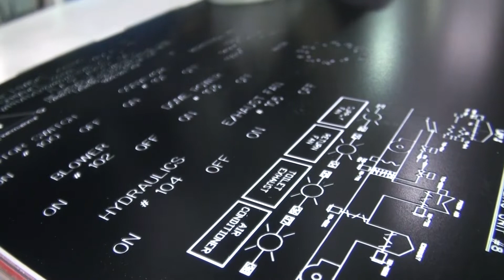Join Gravotech at SGIA 2018!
Join Gravotech, a world leader in marking, engraving, laser cutting and dot-peen solutions, for the 2018 Specialty Graphic Imaging Association Expo ( SGIAExpo ) in Las Vegas, Nevada! Stop by our booth, #621, to see the latest and greatest in engraving technology and meet our team of expert professionals. They will be on hand to answer your questions as well as perform engraving demonstrations.